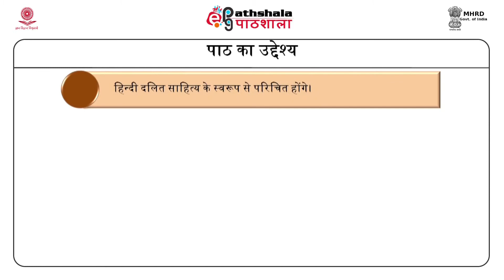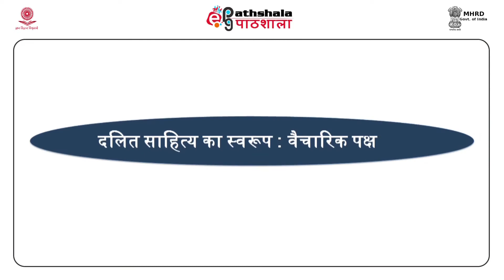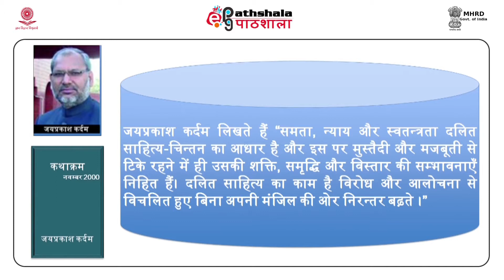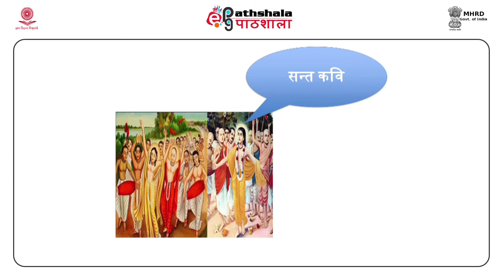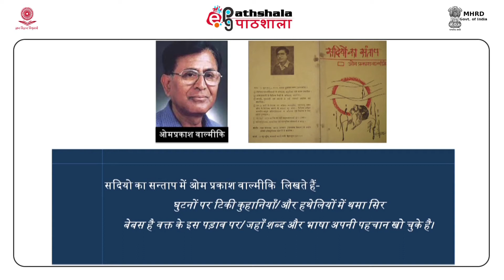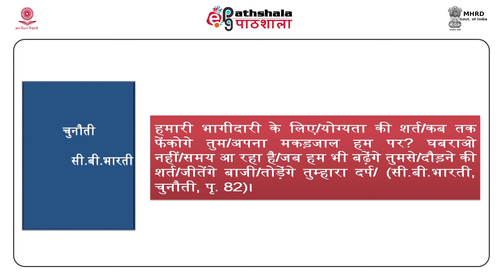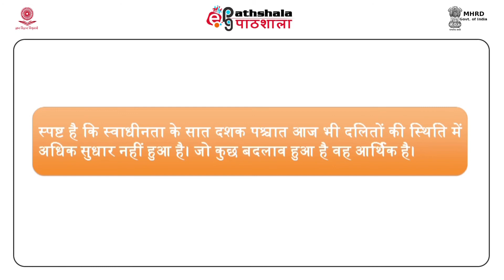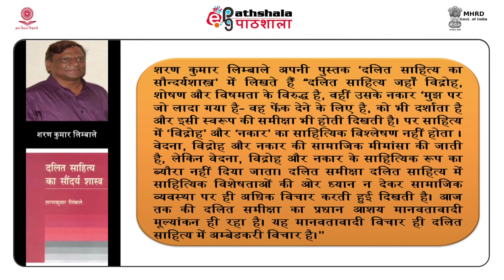Hindi P-12 M-05.DALIT SAHITYA KA SWAROOP